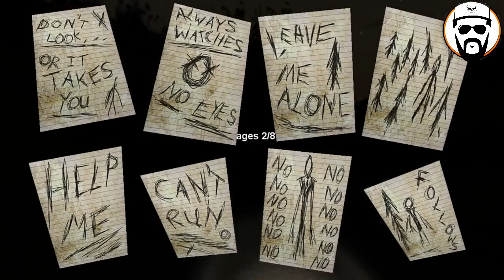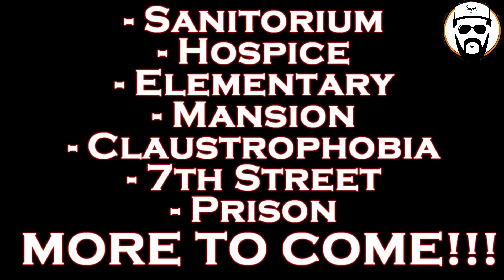Creepy Gaming - SLENDER The 8 Pages + The Arrival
❖SPECIAL GUEST: Bolero